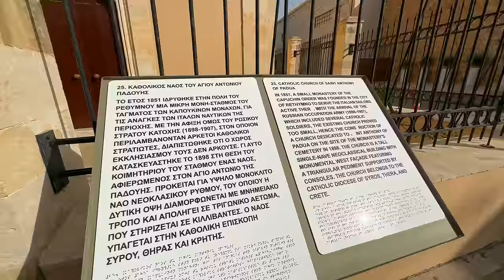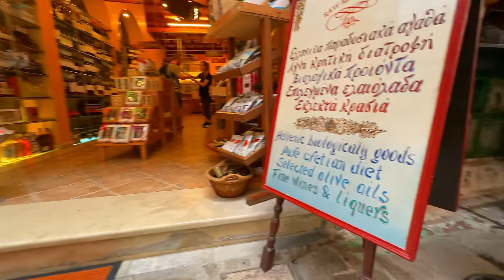Crete Greece, Rethymno, walking tour in 4k, Kreta Griechenland